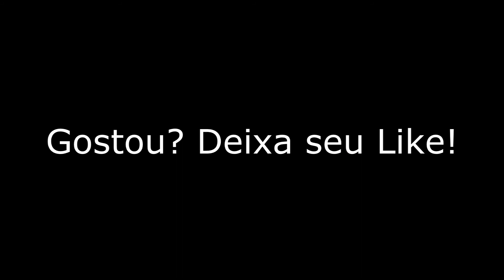Mariana Brito & Eddy Freitas - Amor de Verdade ( Cover Mc Kekel e Mc Rita )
Siga no Instagram: @baleiacds @tecladismoinovacao
Espero que gostem! Dando uma de Marrone rsrs ;)